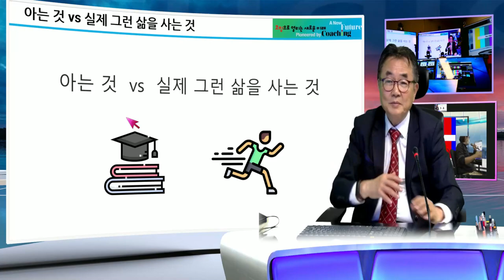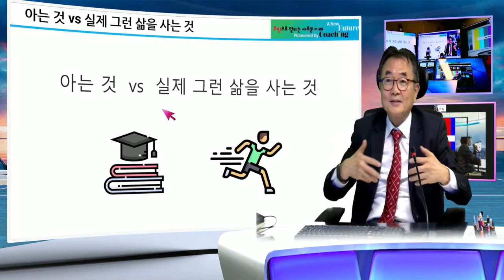일본 iStudo 복음을 전하는 iStudio 사도님 ( :) ) 과 교육 혁신안 설명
교실은 강의 를 하러, 들으러 가던 지난 200년 칠판교실이 강의를 유튜브 페이스북, 메타버스 공간에 새로이 증축하는 스마트 교실이 iStudio 만들어 집니다.  교실에는 선생님꼐서 코칭하고 학생들이 선생님과 친구 앞에서 자신의 지식을 토론하는 하브루타 교실이 시작됩니다.